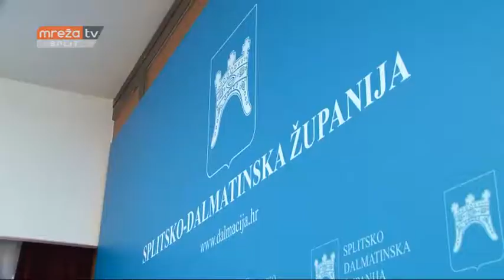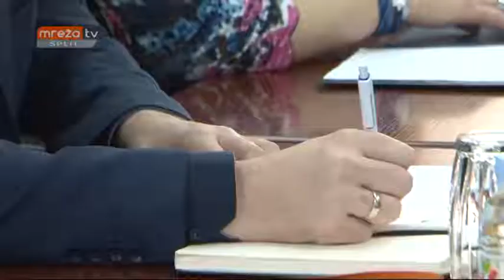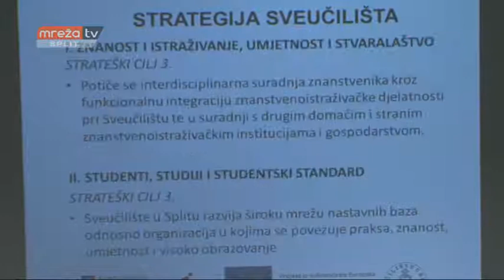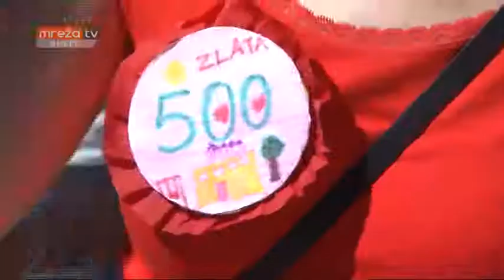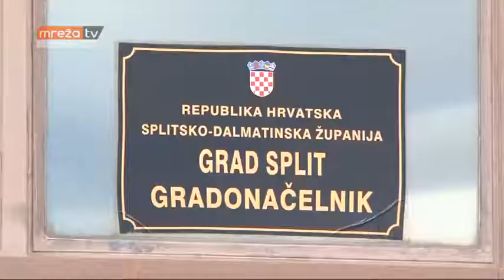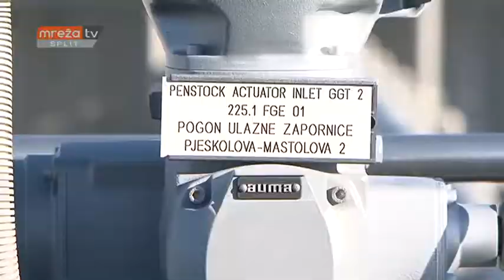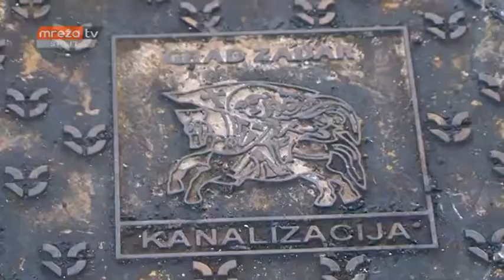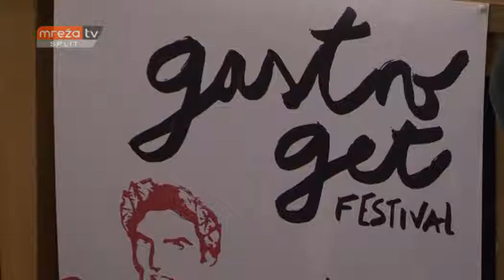ST vijesti 29.11.2016.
MrežaTV